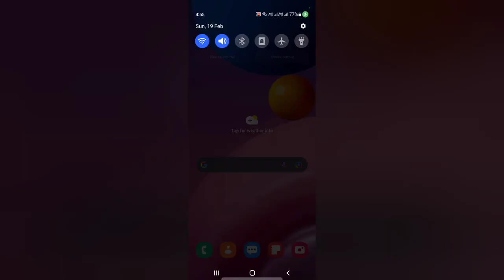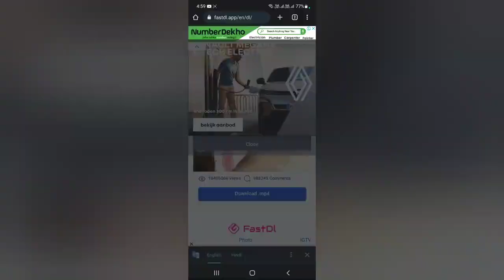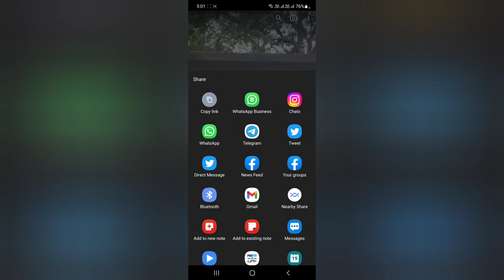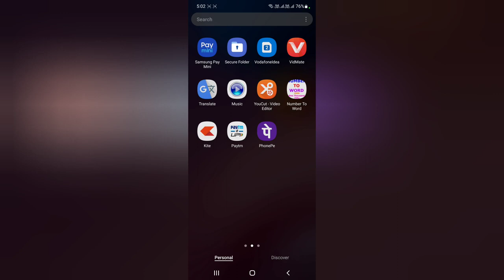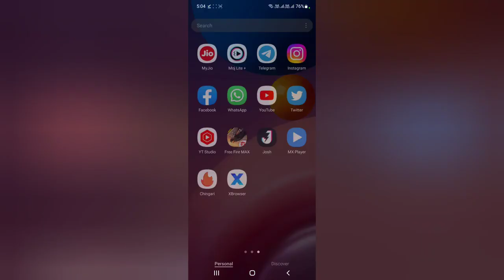Youtube Chingari Instagram Video कैसे Download करे Without Water Mark MAHESH RASOLIYA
इस वीडियो में मैंने आपको बताया है कि आप कैसे बिना वाटर मार के बिना लोगों के कैसे वीडियो डाउनलोड कर सकते हैं यूट्यूब के इंस्टाग्राम की चिंगारी के और किसी भी सोशल मीडिया हैंडल के यदि आप वीडियो डाउनलोड करना चाहते हैं तो वह आप कैसे डाउनलोड कर सकते हैं इस वीडियो के माध्यम से आपको समझ में आ जाएगा |

 धन्यवाद
 महेश रसोलिया

About : Mahesh Rasoliya  is a YouTube Channel, where you will find technological videos in Hindi, New Video is Posted.🙏